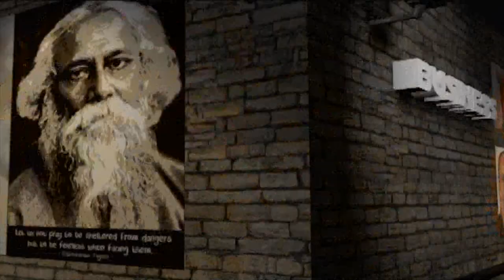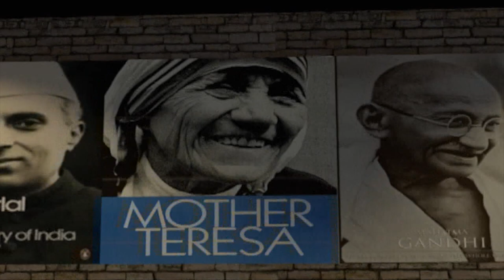Vision of Asia - Voice of the Community | Full Show | Sept 6th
Get to know - Upcoming IALI India Fest 2018 - To be held on September 23rd - New York

Indian American Senator Vin Gopal Organizes Kerala Flood Relief Fundraiser - Red Bank - New Jersey

AICC Hosts “Networking Nite” Featuring South Asian Entrepreneurs - New Jersey